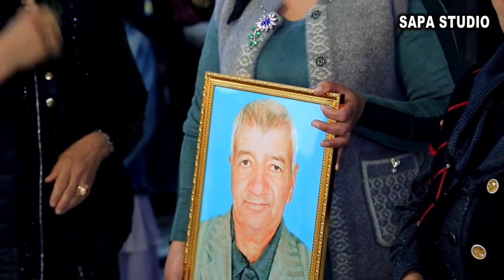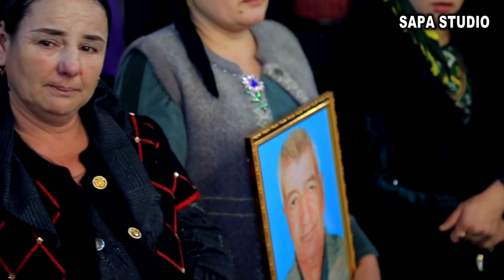PALVAN ATABAYEV TOYDA KAKAMJAN AYDYM ( TOY VERSION )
ADMIN NOMER